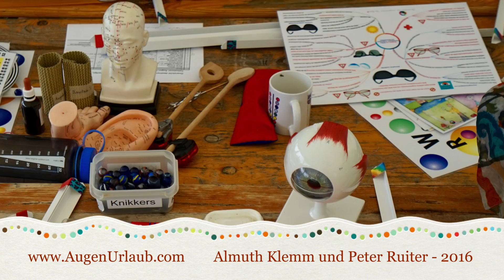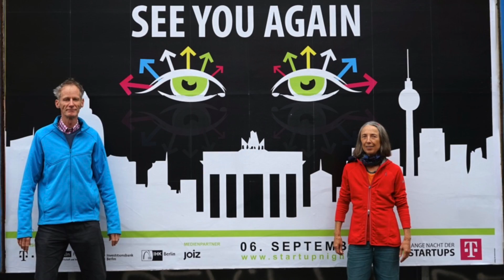Rückmeldung Wolfgang, AugenUrlaub von Augenschule Berlin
Sehverbesserungen in einem AugenUrlaub von nur einer Woche, ist das möglich? Ja, 9 Teilnehmer berichten von ihren Erfolgen AugenUrlaub in Berlinnähe im 2016 mit der von Almuth Klemm. Teilnehmer Augenschichten unterscheiden sich sehr. Sie sind im Alter von 25 bis 75 Jahren. Die AugenUrlaub is eine Zusammenarbeit mit Peter Ruiter niederländischen Augen Schule ,Youtube-Kanal und Facebook
Wolfgang fühlt sich als professioneller Geiger im Orchester behindert durch seine Lesebrille.

Nehmen Sie sich gleich jetzt die Zeit für die eine oder andere dieser Rückmeldungen.
Überraschen Sie sich mit Ihren persönlichen Möglichkeiten bei unterschiedlichsten Augenproblemen und Augenerkrankungen. Unsere Einladung ist, dass Sie von nun an gut für Ihre Augen sorgen. Informieren Sie sich über Ihre Möglichkeiten zu mehr Augengesundheit am Telefon mit Almuth Klemm, Tel 0049 – (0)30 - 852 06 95. Sichern Sie sich Ihren Platz für das Augenwochenend-Seminar am 6./7. Mai 2017 in Berlin, für in Berlinnähe im Juli 2017.

Überblick über Rückmeldungen von Teilnehmern am AugenUrlaub 2016:
Sehschüler berichten von Sehverbesserungen bei Kurzsichtigkeit, Astigmatismus oder wenn die Arme beim Lesen immer länger werden, bei trockenen, müden Augen, bei Lichtempfindlichkeit, schielenden Augen, Doppelbildern, und allen Augenerkrankungen.
Ein Leben unabhängig von Sehhilfen oder operativen Eingriffen an den Augen? Viele haben es geschafft. Mit diesem Kurs haben auch Sie die Gelegenheit, Schritte in die richtige Richtung zu tun. Sie werden von Ihren Möglichkeiten überrascht sein!

Besser sehen kannst du lernen! Gönnen Sie sich dieses besondere Sehtraining.

AugenUrlaub 2017 - in Berlinnähe
Augenkurs 14. bis 21. Juli 2017

Besser Sehen lernen nach Dr. Bates, in kraftvoller Kombination mit Jahrtausende alten, bewährten Schätzen aus der Mazdaznan-Lehre und dem Tao. Dies ist ein Selbsthilfeprogramm für Augen, Körper, Geist und Seele. Menschen, die gesunderhaltende Selbsthilfe lieben und pflegen, investieren  in gesunde Sehfähigkeit, Vitalität und Lebensqualität. Mit Sehspielen, Augen-Qi-Gong und ganzheitlichen Methoden lernen Sie besser sehen! Sie wohnen in der Pension Am Alten Weinberg auf der Halbinsel Töplitz. Idyllisch abgelegen unweit des Ortes Töplitz ist sie doch in unmittelbarer Nähe von Potsdam und Berlin. Genießen Sie die Umgebung. Die Halbinsel Töplitz mit Havel und Kleinem Zernsee bietet ideale Bedingungen zum Baden. Erfrischen Sie sich im Gartenpool. Ihre Augen erholen sich beim schweifenden Fernblick vom Weinberg und bei Augenspaziergängen.

Wem hilft dieser Augenkurs?
Er hilft Menschen mit Kurzsichtigkeit, Astigmatismus oder wenn beim Lesen die Arme immer länger werden, bei trockenen, müden oder schielenden Augen, bei Lichtempfindlichkeit, Doppelbildern und allen Augenerkrankungen. - Ein Leben unabhängig von Sehhilfen oder operativen Eingriffen an den Augen? Viele haben es geschafft. Mit diesem Kurs haben auch Sie die Gelegenheit, Schritte in die richtige Richtung zu tun.  Besser sehen lernen Sie! Gönnen Sie sich dieses besondere Sehtraining. - Anleitung des Augenkurses durch die erfahrenen Sehtrainer Almuth Klemm der Augenschule Berlin, und Peter Ruiter aus den Niederlanden